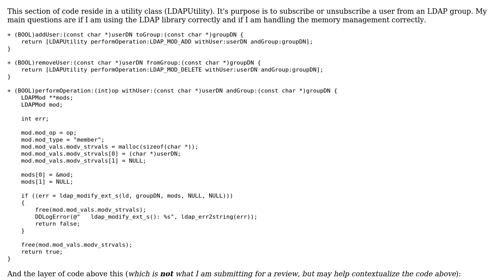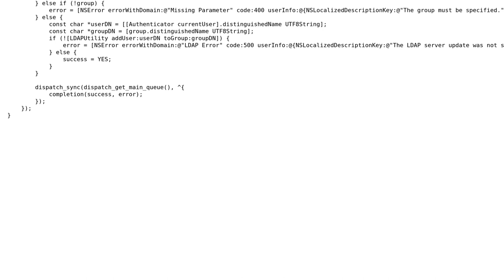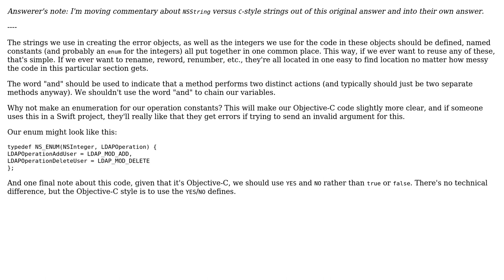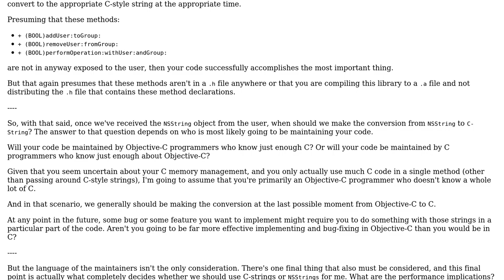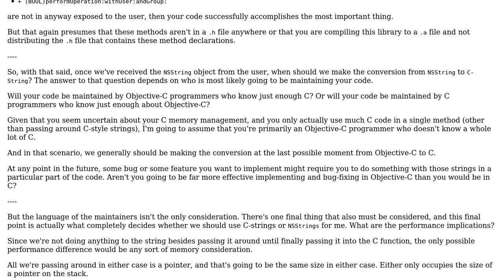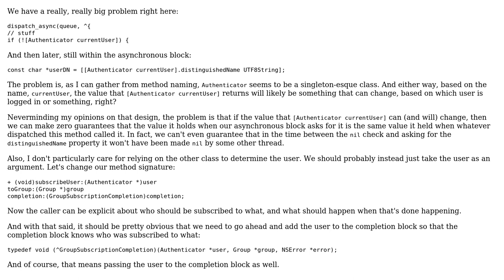Code Review: Obj-C wrapper for OpenLDAP (4 Solutions!!)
Code Review: Obj-C wrapper for OpenLDAP

With thanks & praise to God, and with thanks to the many people who have made this project possible! | Content (except music & images) licensed under CC BY-SA | Music | Images & others | With thanks to user rolfl user picciano user nhgrif and the Stack Exchange Network Trademarks are property of their respective owners. You are responsible for your own actions.